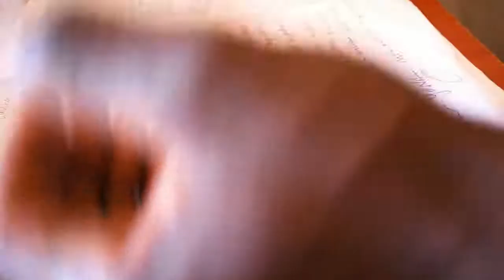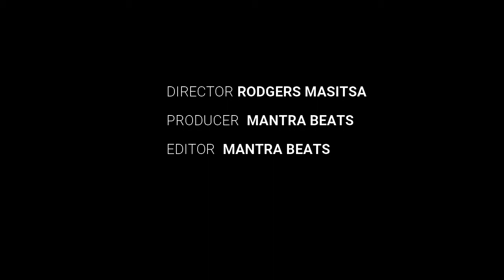BALOZI COMEDY FILM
Eldoret Comedy Balozi